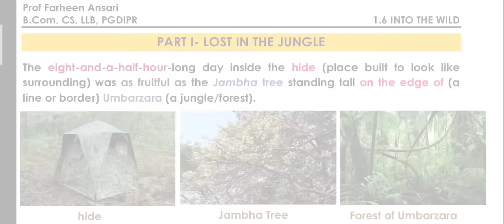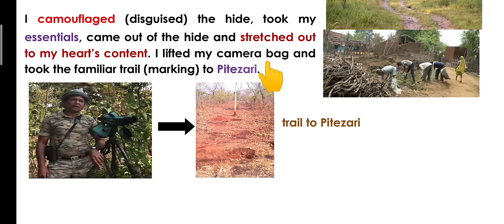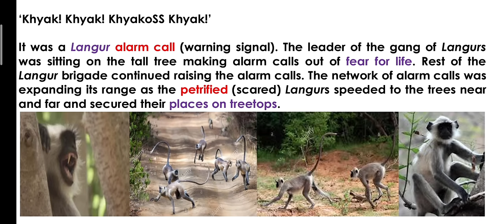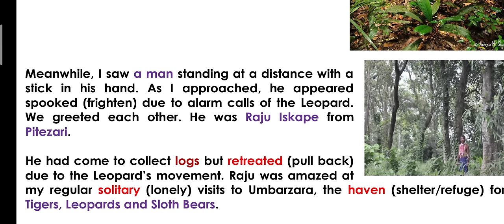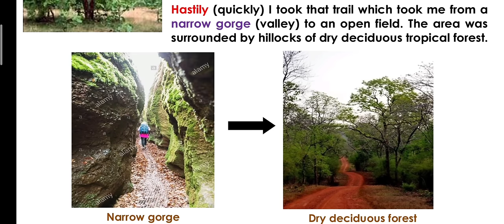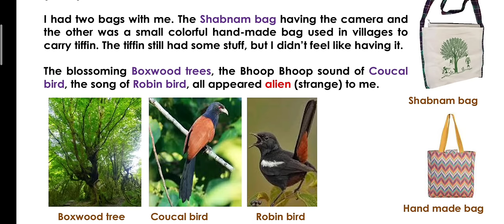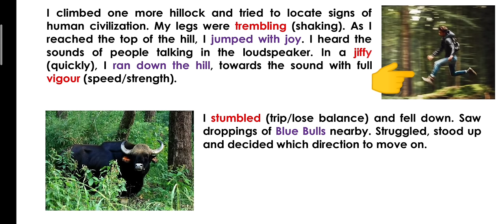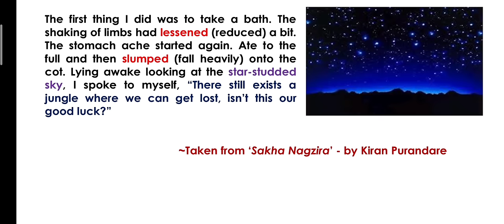Into the wild | Part 1 Lost Into the Jungle | 12th English | in Hindi & English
1.6 Into the Wild Part 1 Lost in the Jungle by Kiran Purandare taken from his book with creative images with line to line explanation in Hindi and English along with meaning of hard words

For creative and interesting notes on English lessons, grammar, poems, Writing skills, Practice Question paper, join me on my Telegram group